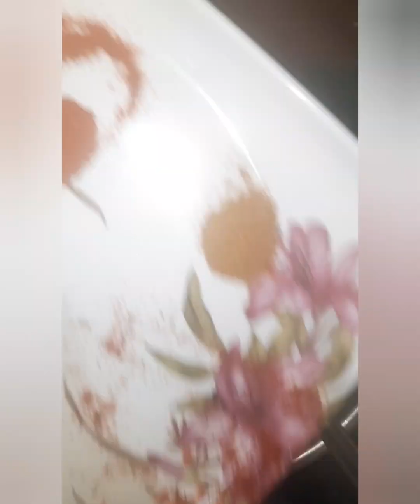kulthi mod ka hurma😋👌